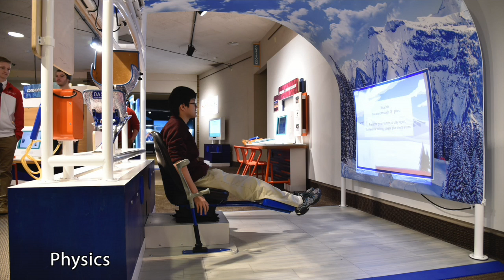Hawken Intensives, Fall 2014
Hawken Intensives are a three-week deep dive, in which students take a single course for a semester’s credit. Intensives are designed to be rigorous academic courses with an emphasis on experiential and service learning. Teachers and students have three weeks of uninterrupted time, generally meeting for 7 hours a day. This format allows for in-depth projects, and travel to Cleveland, throughout Ohio, and even abroad.

There are two sessions of Intensives during the school year: one falls between Thanksgiving Break and Winter Break; the other is at the end of the year. All costs associated with the Intensives are included in Hawken's tuition, making the courses available to all students.

Hawken offers all disciplines in the Intensives format, and includes core and elective offerings from Advanced Placement United States History to Marine Science to Acting to Humanities 9.